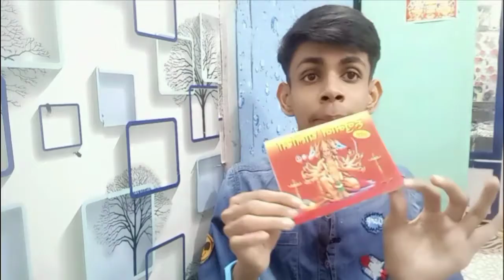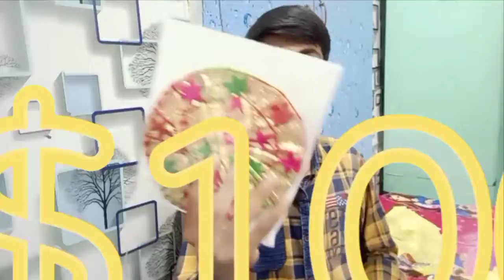Janmashtami shopping haul 🛍️ 🛒 volg| Bahut maja Aya 😝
Krishna Janmashtami

When is janmashtami in 2021

Krishna dress

Lord Krishna birth and date